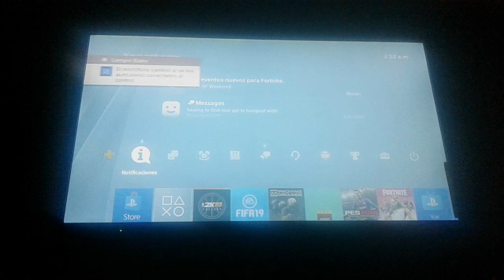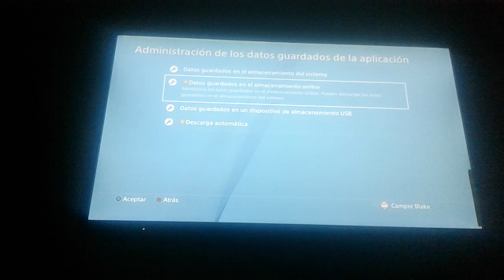COMO CONSEGUIR NUEVO PACK PS PLUS GRATIS FORTNITE SIN PS PLUS!! FORTNITE BATTLE ROYALE!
▬▬▬▬▬▬▬▬▬▬▬ஜ۩۞۩ஜ▬▬▬▬▬▬▬▬▬▬▬▬▬▬
▓▓▓▒▒▒░░░ LEA LA DESCRIPCION DEL VIDEO ░░░▒▒▒▓▓▓
▬▬▬▬▬▬▬▬▬▬▬ஜ۩۞۩ஜ▬▬▬▬▬▬▬▬▬▬▬▬

Hola Mi Panas Espero que les halla encantado este video me
pueden regalar un like y una suscripcion si son nuevos y no vemos en la otra ocasion adios:

Mi ID: AleGaming_HD

Preguntas Frecuentes:
-Con que Grabas: Action
-Con que Editas: Sony Vegas Pro 13
-Hora De Grabación: La que pueda
-De Donde Eres: Venezuela
-Cuantos Años Tienes: 13
-Hora De Edicion: Cuando pueda
OJO: Si ese dia tocaba directo y no ise,lo mas probable es que mi internet este malo en ese momento,si pasa eso siempre
avisare por Twitter que no va a ver directo,por tal es muy importante que me sigas en Twitter para enterarte de esto y de noticias
del canal.Aqui les dejo los horarios y las fechas de los Directos

Horario Del Canal:
Lunes:SkyWars
Martes:SurviClub
Miercoles:Texture Pack
Jueves:Survival 1.12
Viernes:SurviClub
Sabado:PvP
Domingo: Texture Pack

Horario De Directos En YT:
Lunes y Domingo: 10 o 11 pm (Hora Venezolana)

Horario De Directos En Twitch:
Viernes y Sabado: A la Misma Hora